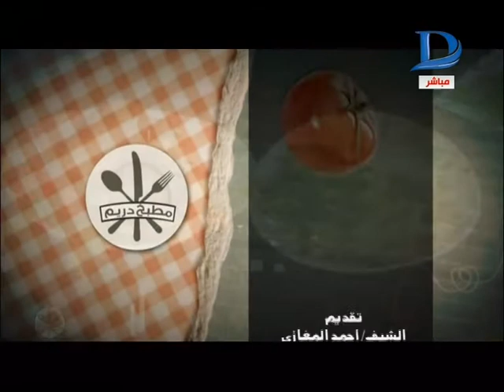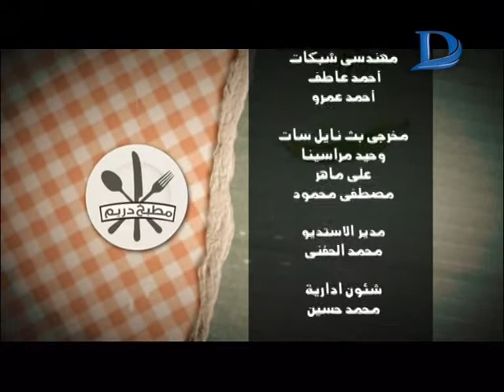مطبخ دريم |مع الشيف المغازي وطريقة عمل " شاورمة الدجاج باللوز"